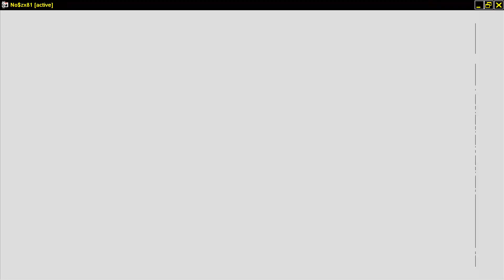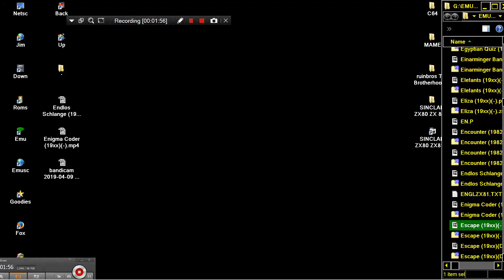Escape 19xx SINCLAIR ZX80 ZX 80 ZX81 ZX 81 Science of Cambridge Ltd